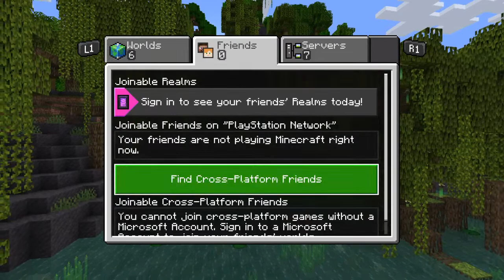First time playing on lifeboat server